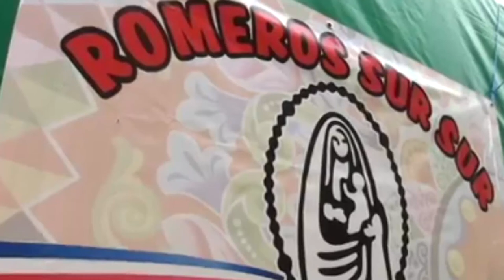Romeros de Río Claro comenzarán este viernes su peregrinación a la Basílica de los Ángeles